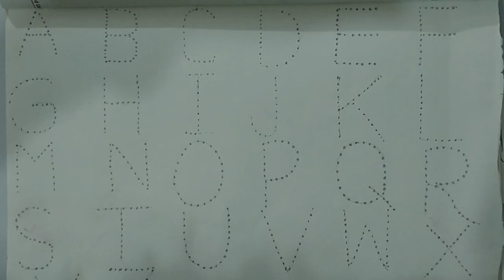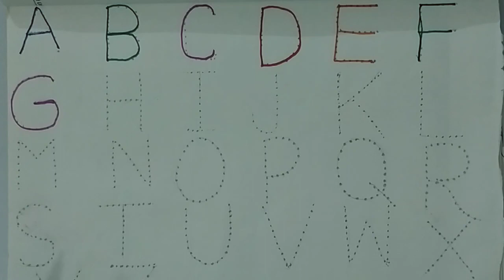alphabet | learn ABCD | A for apple b for balloon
main is video mein chhote bacchon ko alphabet ABCD A for apple b for boy c for cat padhna aur likhna sikhane ki ek chhoti si koshish ki hun.